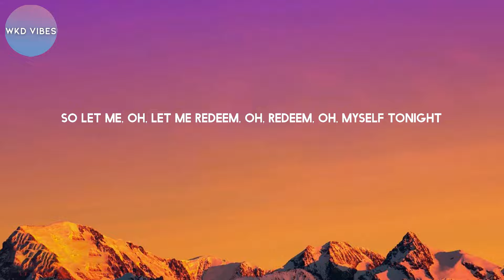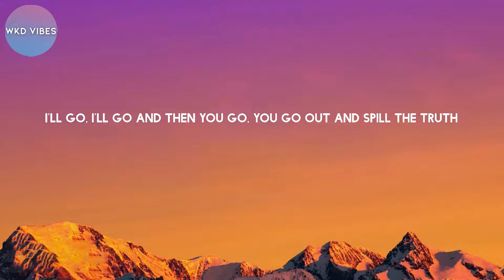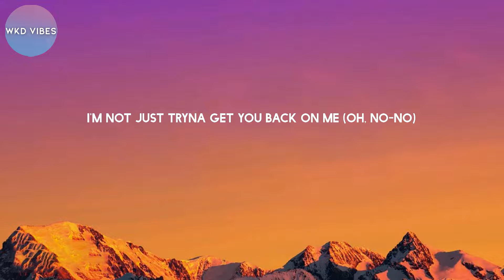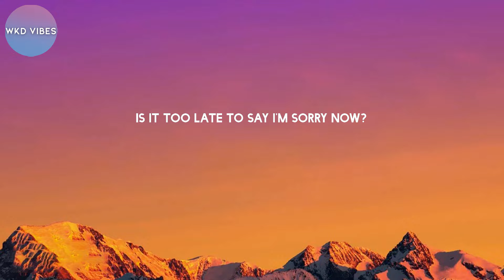Justin Bieber - Sorry (lyrics)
Lyrics

(Ooh, ooh)
(Ooh, ooh)
'Cause I'm missin' more than just your body
(Ooh, ooh)
I'm sorry, yeah
(Ooh, ooh)
Sorry, yeah
(Ooh, ooh)
Sorry
(Ooh, ooh)
'Cause I'm missin' more than just your body (your body)
(Ooh, ooh)
I'm sorry, yeah
(Ooh, ooh)
Sorry, oh
(Ooh, ooh)
Sorry
(Ooh, ooh)
I'm sorry, yeah
(Ooh, ooh)
Sorry, oh
(Ooh, ooh)
Sorry